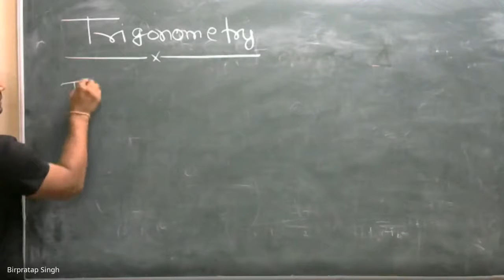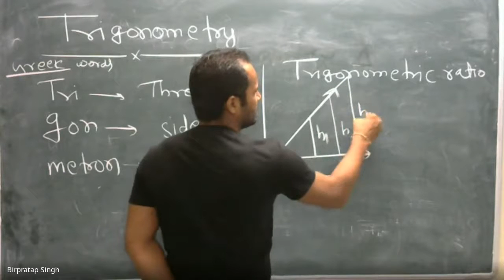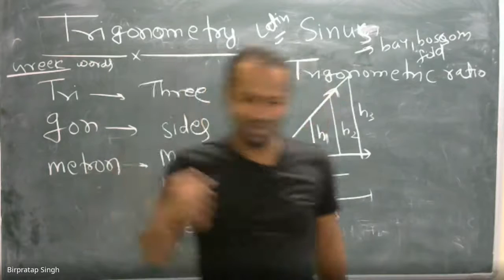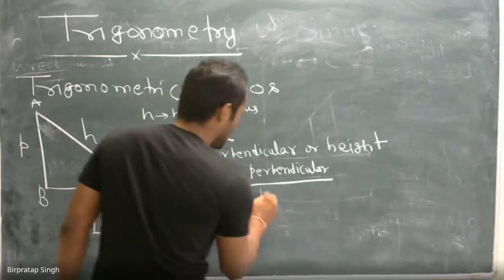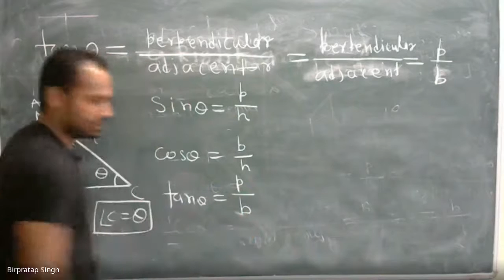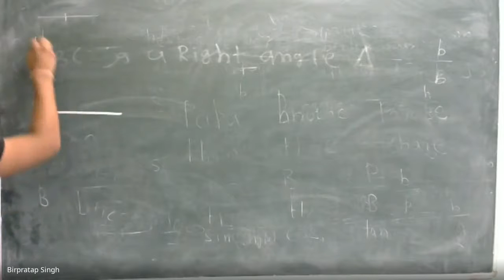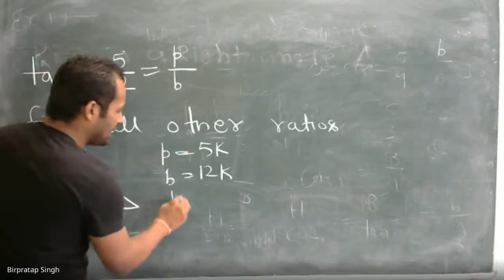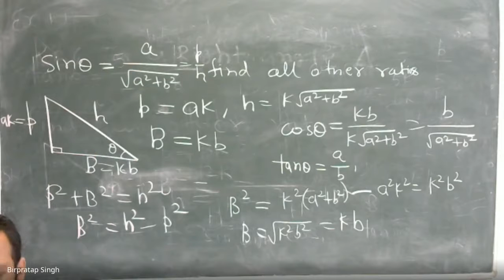Class X | Math| CBSE| NTSE| Trigonometry lecture 1|Eduwheel India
Our vision is to help every student fulfill their dreams by providing the best quality content for competitive exams. We aim to create a space in which finances do not hurt a student’s chance to excel in academics. Thus, we also aim to extend special help to students coming from a weak financial background, who aspire to be engineers, doctors and scientists
We are going to upload all the videos for JEE, NEET, Boards, NTSE, Olympiad
For question practice, Please visit

About me
My name is Birpratap Kumar Singh. I have graduated with a B.Tech in Mechanical Engineering from IIT Guwahati. I have been working in the Education field for the last three years. My students have qualified PRMO, KVPY, NTSE, IIT-JEE and NEET. I have been teaching Maths and Physics to Olympiad, KVPY, NTSE, IIT-JEE, NEET and Boards aspirants. I am very passionate about sharing my knowledge and counselling my students. I want to reach the maximum possible number of students to help and guide them